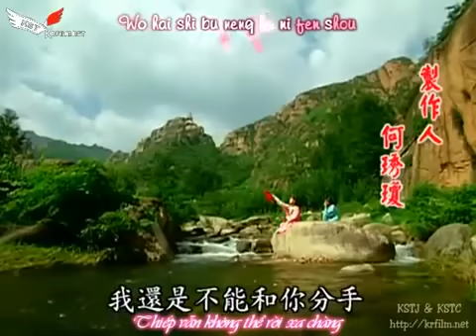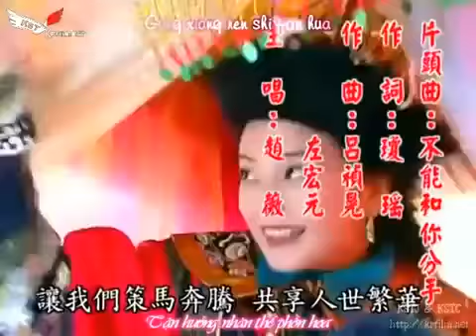♥ Vietsub Không thể rời xa Hoàn Châu Cách Cách I OST ♥